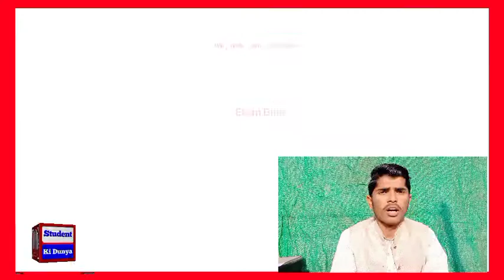9th Date Sheet 2022 | 10th Date Sheet 2022 | Inter Date Sheet 2022 /12th date sheet 2022 /datesheet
, Finally Punjab Board has Announced Exams Date for 9th 10th 1st Year & 2nd Year 2022.